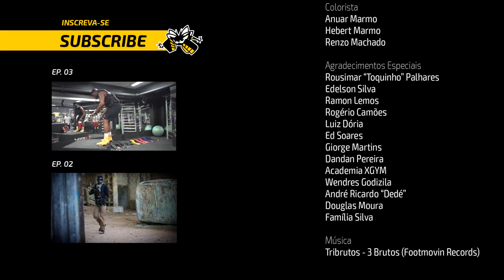Жизнь Паука 4 серия с русскими субтитрами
Перевод выполнил Братислав.
alpha-translating.ru

Anderson viaja para Los Angeles com a equipe e intensifica os treinamentos, seu preparo físico está pronto! Visita sua academia Muay Thai College e treina com o instrutor Daniel Woirin.

Anderson goes to L.A with his team and the trainings gets harder. He visits his Muay Thai College and trains with Daniel Woirin.
Direção Geral:
Agência Macro
Maga Gestão de Carreira

Co-produção:
Spider Productions